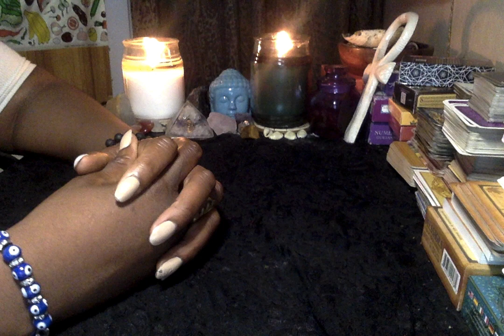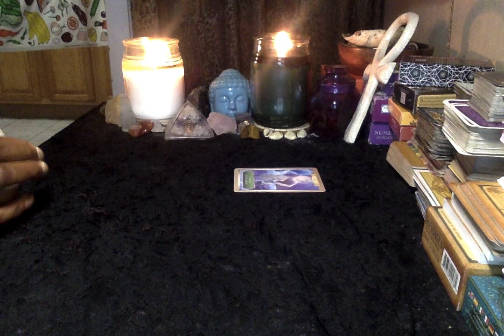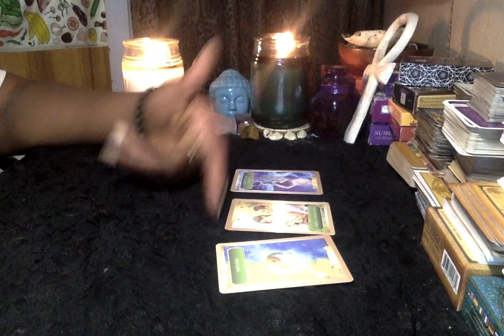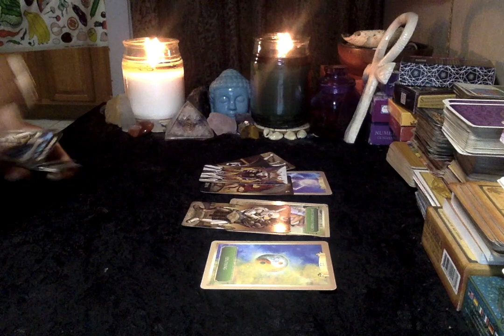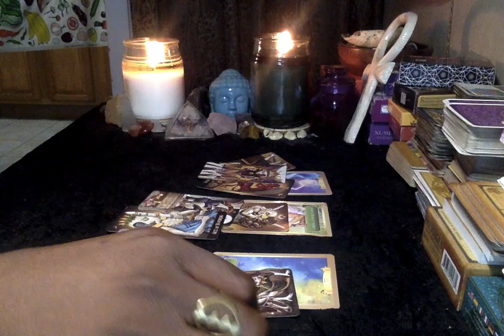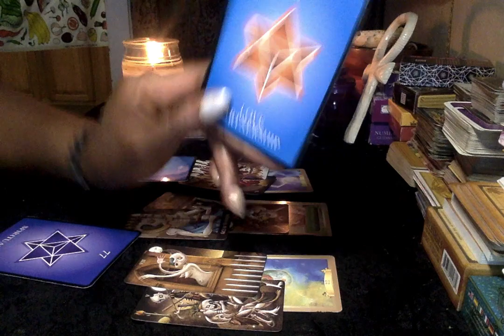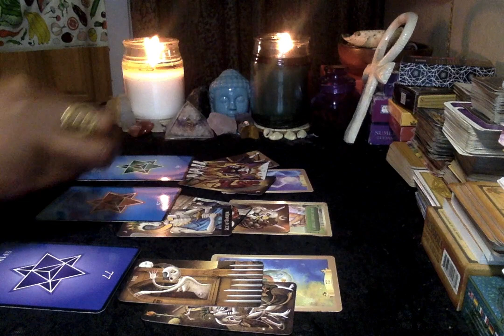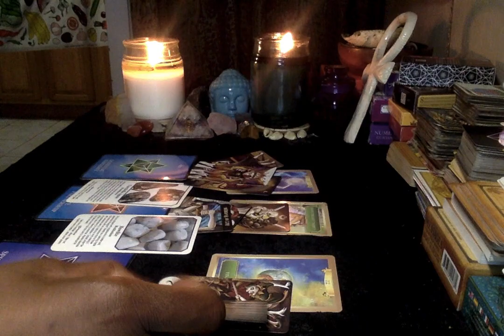Earth Signs: Not What It Seems-Mid February 2020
My name is Daisy aka the Professional High Priestess I hope you enjoy the reading!
Decks used:
Chiro Marcetti
Gilded Tarot
Morgan Greer Deck
 Crystal Oracle Deck
 Numerology Deck

Birthdate
Time of birth
Location
Questions (for the 3 question session)

 Once I received payment at the following platforms, I'll respond with the information I need for your

 Pricing:
3 questions: $25 Pre-recorded video link
30 minute session: $40
1 hour session: $65-100 sliding scale
Birth chart readings: $65
Big 3 readings: $30 w/cards

Daisyozim.co